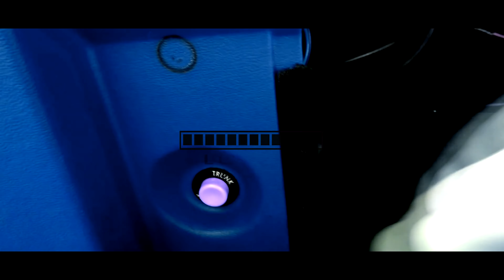Dak x Stephen - Loading" (Prod. by Corazones27) VISUAL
Amnesia Records®
spol. Midnight Crxw™

Producer by Corazones27

Visual by @lil_stxzi

Rap/Text: Dak x Stephen
Mastering/Recording - Amnesia Records®

Thanks...